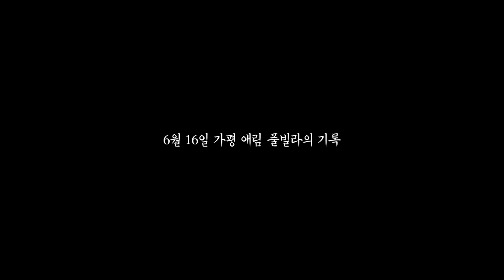| 여행 | 시어머님 모시고 가평 애림풀빌라 성수기보다 저렴할 때 다녀오기, 가평풀빌라 추천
💻 해상도는 1080p로 설정하시고 시청해 주세요.

안녕하세요. 여름 휴가 계획 하셨나요?
저희는 성수기 때 놀러간 기억이 손에 꼽는데요.
이유는 성수기 금액은 비수기의 두 배이기 때문이랍니다.

1년에 여름 휴가비는 100만원으로 잡고 있는데요. 월 10만원씩 목표로
여행비는 계속 저축중이랍니다.

현재 여가비 제외  휴가비  70만원 정도 모았고+ 최근에 포스코인터내셔널 주가가 급등하면서
갖고 있던 종목에서 조금의 수익이 있었어요. 15.89%의 수익이지만 금액이 크지 않아서
8만원 정도의 수익금포함  원금 60만원 정도로 시댁, 친정과 함께 풀빌라 여행을 계획했답니다.

나이가 드니 부모님과 함께 하는 여행이 가장 가치 있는 시간이 아닐까 생각이 들어요.
날씨가 너무 더워요.
이번 더위도 잘 이겨내 보아요~!!

가평 애림 풀빌라, 너무 좋았어요.
풀빌라 찾고 계시면 참고해보세요 :-)

사장님께서 가는 길까지 지켜봐주시더라고요.
잊지 못할 큰 감동이였습니다.

절약하는 방법, 브이로그, 가계부, 육아와 여행 등 소소한 일상생활을 기록하고 있습니다.
가치관이 다르다고 해서 비방하거나 욕설하시는 경우 무통보 삭제 및 차단 하겠습니다.(필독)
가치관이 다른 것에 대한 의견은 좋습니다만 대화매너 없으신 분들은 답변 없이 차단하겠습니다.
맞춤법, 띄어쓰기 등의 오타는 동영상이라 수정이 불가능 하오니, 너그럽게 이해 부탁드립니다.